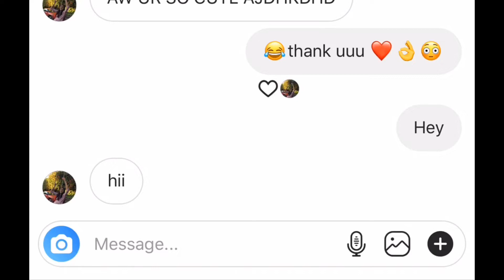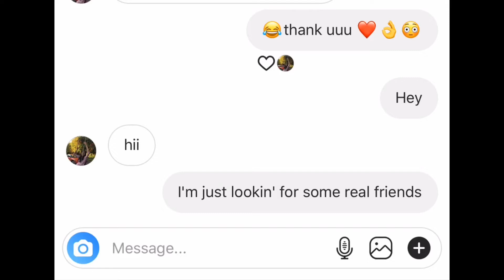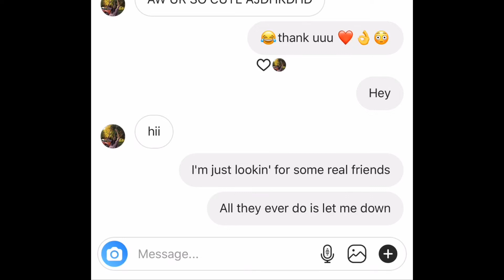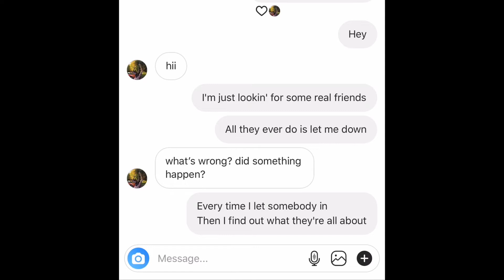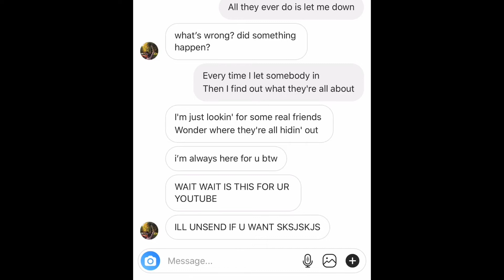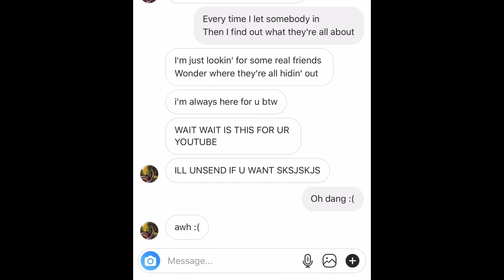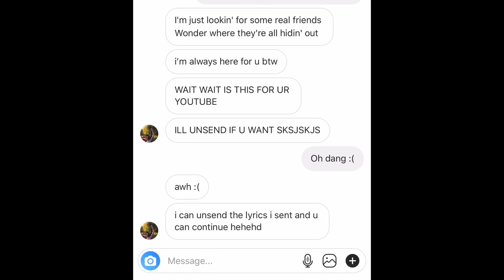Lyric/ Song Texting Prank on my friend FAILED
I tried to prank my friend by texting song lyrics..I failed miserably :’)

I appreciate you all so much! Comments if you have any ideas or any feedback down below!